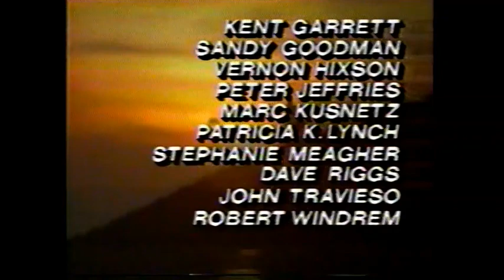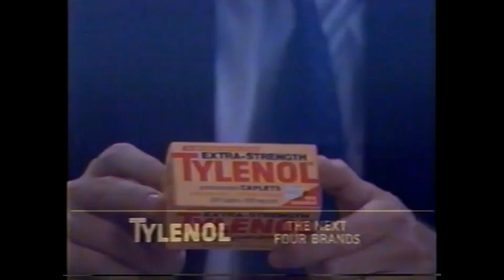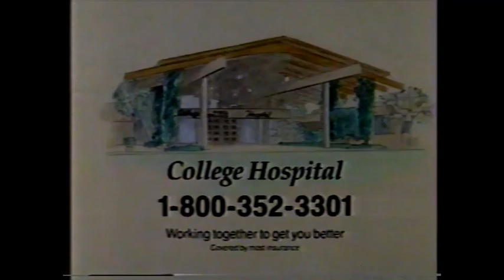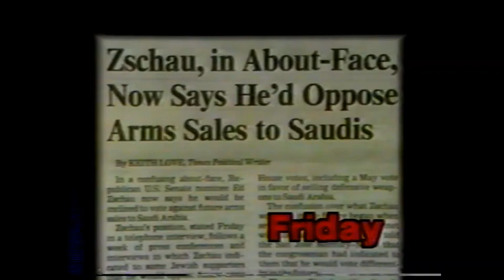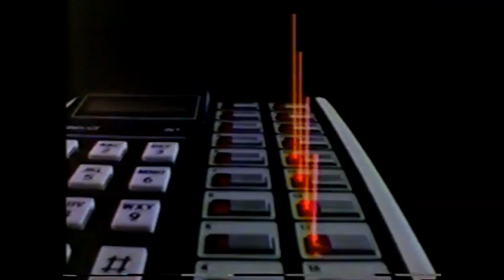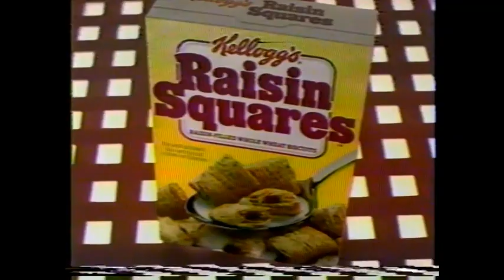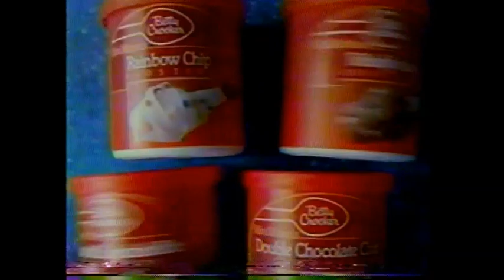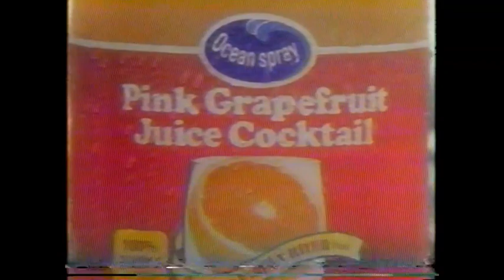September 25, 1986 commercials (Vol. 2)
Taken from the end of the NBC Nightly News, Entertainment Tonight, part of The Cosby Show (I've already a copy off WJAR), Family Ties, and the beginning of Cheers off KNBC.

1. NBC Nightly News closing
2. The Tonight Show 24th anniversary special promo
3. 1986 (newsmagazine) promo
4. Oak Tree and Santa Anita racetrack
5. Alan Cranston for Senate
6. George Deukmejian for Calif. Governor
7. It's a Living short promo
8. Stove Top
9. Tylenol
10. Federated
11. KNBC Channel 4 weather
12. Children of a Lesser God movie trailer
13. The Broadway
14. College Hospital
15. Bill Campbell for CA State Controller
16. The Rader Institute
17. K-LITE 100 FM
18. May Company
19. Toyota Supra
20. Fight Back! with David Horowitz promo
21. (same as #4)
22. Pizza Hut
23. (same as #10)
24. Card Sharks (partial intro)
25. (same as #5, partial)
26. Vons
27. (same as #13)
28. Tree Top apple juice
29. Donahue promo bumper
30. NBC 1986 "Homecoming Week" ID
31. Contel
32. First Interstate Bank
33. Our House/Easy Street/Valerie promos
34. Nissan trucks
35. Guess? jeans
36. KNBC 11 PM News promo bumper
37. Kellogg's Raisin Squares
38. Crave
39. Family Ties mid-show bumper
40. Betty Crocker Rocky Road frosting
41. Playing For Keeps trailer
42. Cheers/The Tonight Show starring Johnny Carson 24th anniversary special promos
43. The Facts Of Life/The Golden Girls/Amen promos
44. Quaker Oh's
45. Glass Plus
46. Family Ties partial closing credits with Cheers/Tonight Show starring Johnny Carson 24th anniversary special voiceover promos
47. The A-Team promos
48. NBC News Digest
49. Volkswagen Scirocco
50. NBC News Digest (continued)
51. Ocean Spray
52. Crocodile Dundee trailer
53. Throb short promo
54. Chevrolet Cavalier
55. Orville Redenbacher